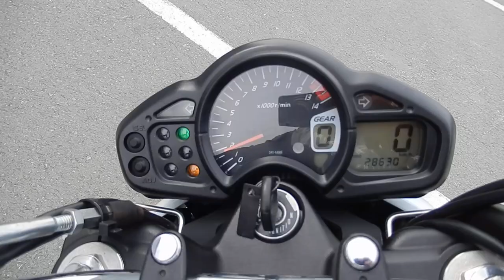No. B9308 SUZUKI GLADIUS 400 ABS